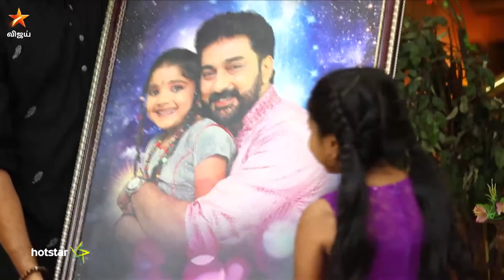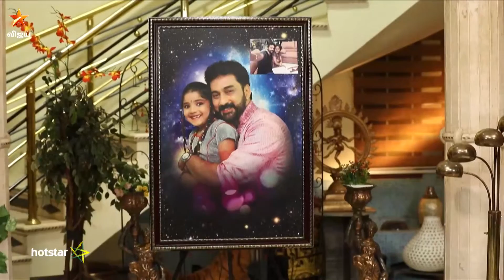Mouna Raagam Full Episode 504